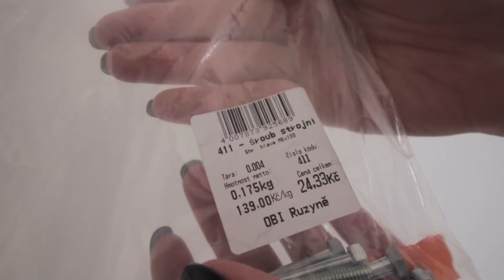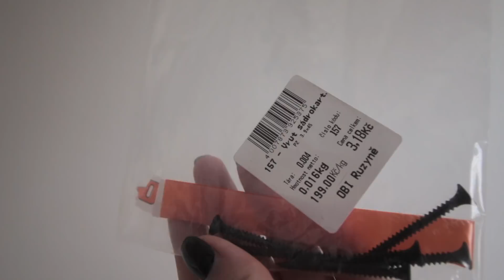IKEA HACK (Kuchyňský ostrůvek) - Vlog #13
Zařizování bytu je v plném proudu. Dneska jdeme vyrábět kuchyňský ostrůvek, který je velmi multifunkční a zároveň šetři prostor. Jo a budeme i vrtat